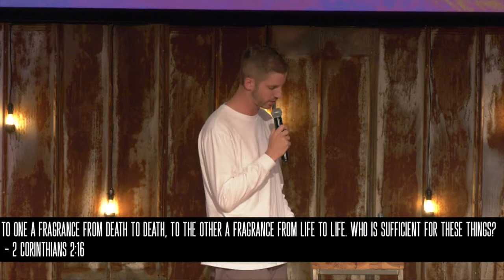VERTICAL // PAstor Cale Van Dyke // September 4th, 2022